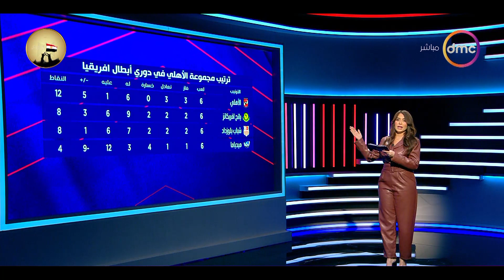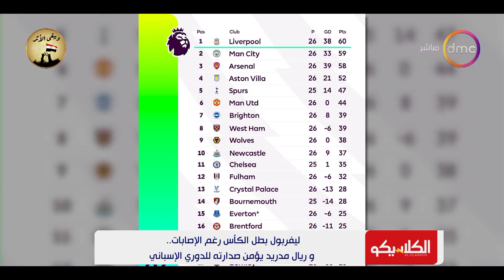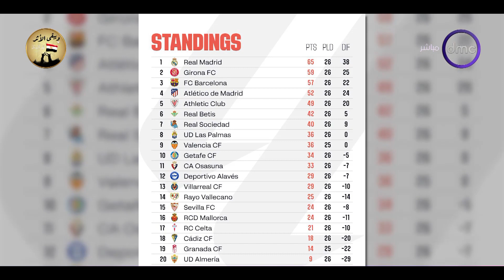الكلاسيكو مع " سهام صالح" | الخميس 1/3/2024 | الحلقة الكاملة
"" البرنامج الرياضى """"الكلاسيكو"""" يتناول كل ما يهم القضايا الرياضية ،ويهتم بكل ما يخص الكرة المحلية والعالمية، يقدم البرنامج العديد من الفقرات المتنوعة حيث سيستضيف ضيوفًا من نجوم الكرة المصرية من أجل تحليل الأحداث الرياضية بجانب الأخبار الرياضية المحلية والعالمية. وتقدمه الإعلامية """"سهام صالح"""" على قناة دى إم سى.